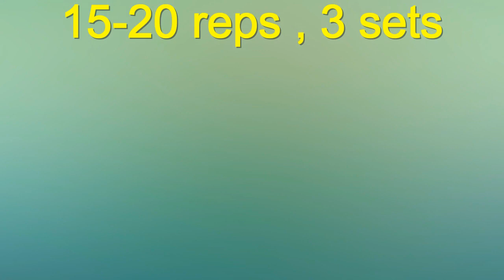Tricep Exercises at Home without Gym | ghar pe tricep kaise banaye ? | Najim Fitness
home triceps exercises...